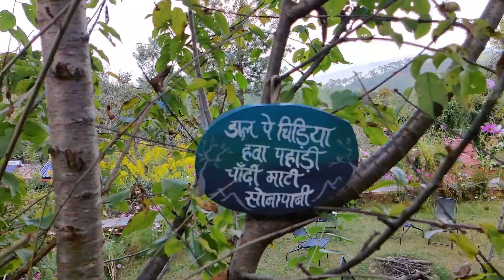The Spy --- Short film shot on OnePlus7 at Himalayan Village Sonapani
A short story during a vacation in a lovely place called sonapani.

What travelling means to you? What does it do to you?
How it feels to be a father or husband or a Friend?

Sabhi sawaalon ka jawaab dhoondne ki koshish.

A big hug and thanks to Himalayan Village Sonapani Ashish Arora Deepa Pathak.

Appearances in order

Richa pamnani
Ruhaan
Anmol Jeswani